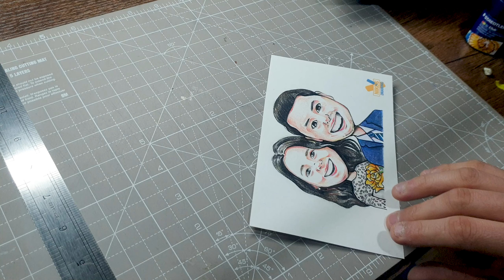[Sub] Project of “Draw Europe” – Germany 🇩🇪 #3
Hello, I'm Niko.
The Nikos Drawing Channel was created to convey happiness with pictures.

You can be the main character, too.
Please send me a short story and a picture to the address below 😊

•What is a caricature? A fun expression that emphasizes or exaggerates a person's characteristics